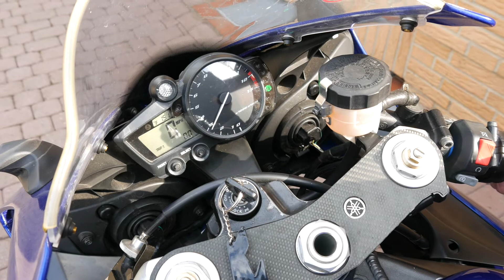Saisonstart und Auswintern! | Yamaha R1 RN09 | ogntr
Mahlzeit Leute, heute wird ausgewintert! Das heißt Kombi sauber machen, Motorrad ausmotten und Batterie einbauen.

Links zu den Produkten:
Dr. Wack Lederpflege

Den Reiniger gibt es nicht mehr. Optional hierzu:

Damit pflege ich meine Autos:
SONAX Shampoo
großes Mikrofasertuch